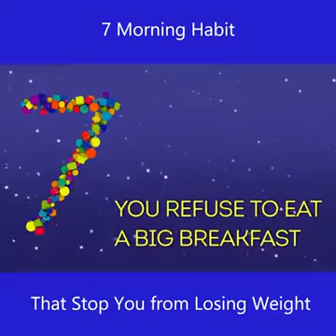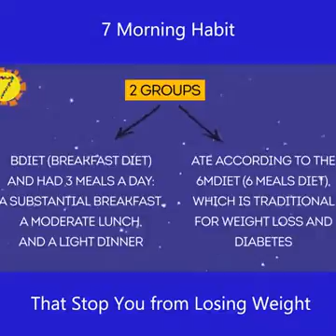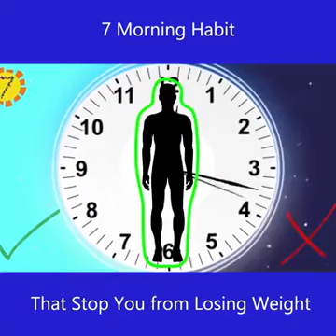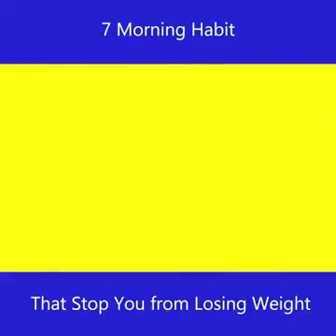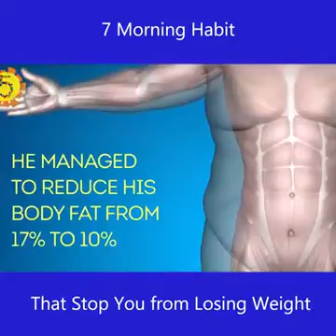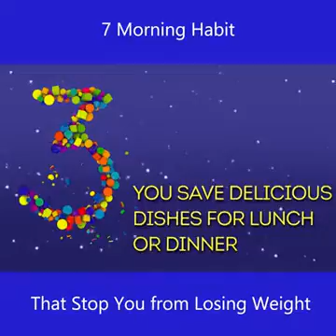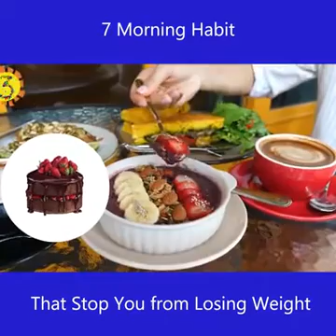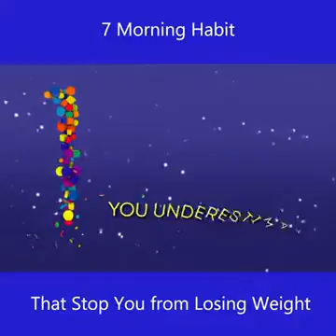7 Habits That's Stops Weight Loss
7 Habits That's Stops Weight Loss - GoHealthy

GoHealthy promotes and encourage healthy lifestyle by providing everyone with useful videos on health tips, weight loss, fitness, healthy diets, healthy recipes, natural remedies and human health in general.